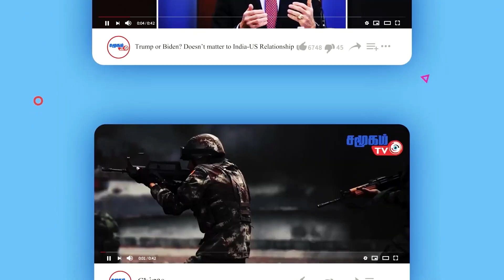முதலீட்டாளர்களுக்கு பிரதமர் மோடி அழைப்பு! படையெடுத்த சீனர்கள்! இன்றுடன் ஓராண்டு..!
முதலீட்டாளர்களுக்கு பிரதமர் மோடி அழைப்பு! படையெடுத்த சீனர்கள்! இன்றுடன் ஓராண்டு..! || World News -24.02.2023